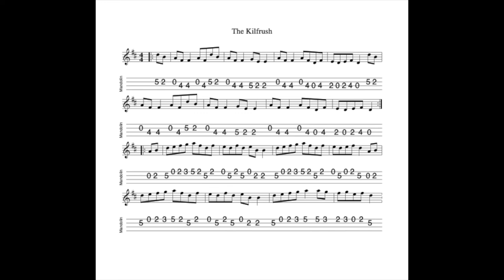The Kilfrush REVISITED - a reel in D Major tabbed for mandolin and played by Aidan Crossey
24 February 2022.  This reel first grabbed my attention in a fantastic piping version by Tommy Reck on Ian Lynch's "Fire Draw Near" compilation, released last year.  I came across another name for the reel some time afterwards which is much more colourful - i.e. Kiss The Bride In Bed.

I was experimenting with mandolin plectrums and recorded the first version in this video with a specially designed mandolin plectrum, named after David Grisman - "The Dawg".  The second version uses a "give-away" plectrum I picked up in a music shop as a freebie alongside a meatier purchase...

Notated, tabbed for mandolin and played in two versions using different weights of mandolin plectrum on his Paris Swing Macaferri mandolin by Aidan Crossey.  More on this and many other tunes from the Irish musical tradition - follow the link to "learn some tunes".